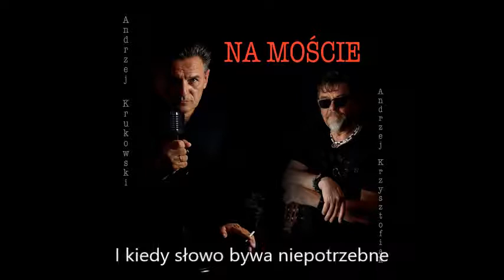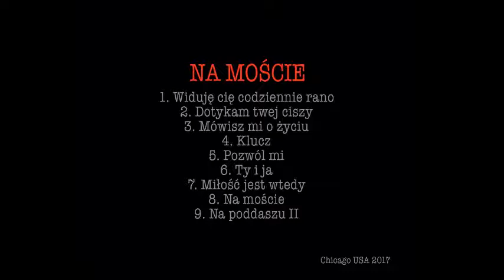"Miłość jest wtedy" z płyty "Na Moście" 2017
słowa i muzyka - Andrzej Krzysztofiak
vocal  - Andrzej Krukowski
piano - Wojciech Kozłowski
nagranie,, mastering - Mitch Bochnak